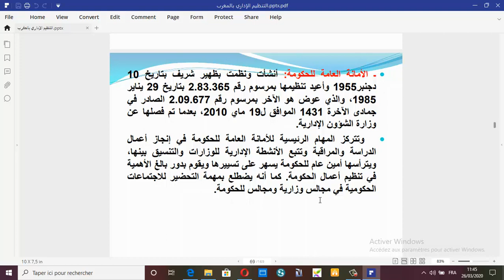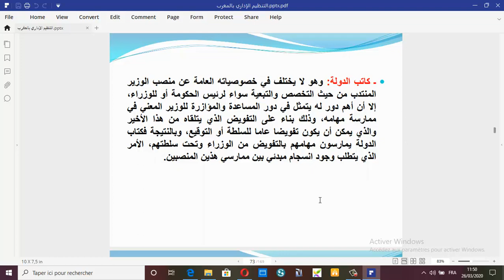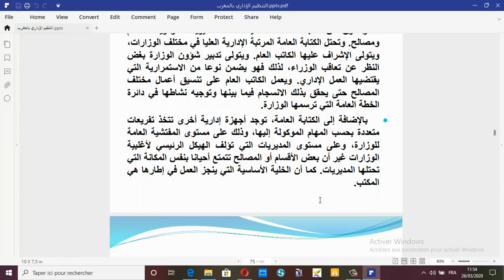AD2 M4 Pr BENLMLIH SEQ7 التنظيم الإداري بالمغرب : المصالح التابعة لرئيس الحكومة والوزراء.